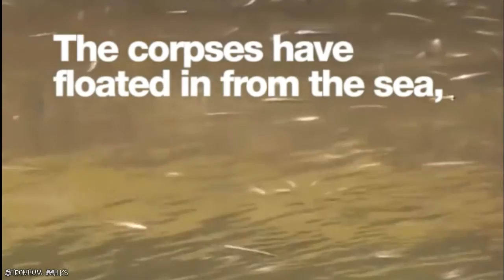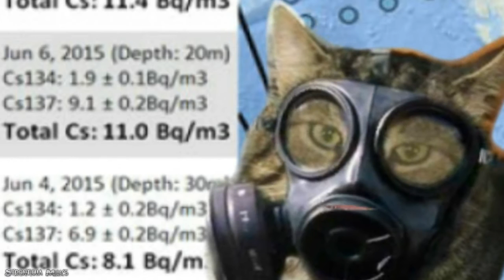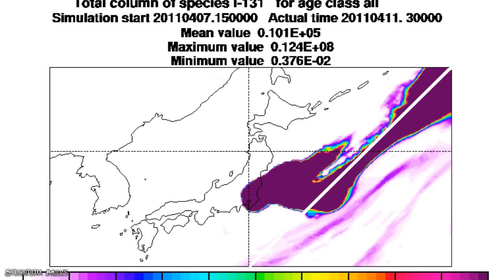Strontium 90 found on the coast of Canada And US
Over the last few months, Chile has turned into a graveyard for maritime animals. Scientists are baffled Mystery disease. Strontium 90 found on the coast of Canada and the United states as a consequence of the Fukushima nuclear disaster. Pacific Ocean graveyard. And why is this occurring to one degree or another all along the Pacific Coast? Could have something to do with five years of 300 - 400 TONS of radioactive water being dumped into the PACIFIC OCEAN EVERY. SINGLE. DAY.

There is no known way of stopping this as three nuclear reactors ARE STILL MELTING DOWN at FUKUSHIMA. THIS IS AN ONGOING OVER 100 GENERATIONAL NUCLEAR EVENT. Fish caught offshore Japan that read too high on the Geiger counter are not sold domestically. Instead, they are sold to buyers in the USA and Canada. I stopped eating fish years ago.

Every single day, 400 tons of radioactive water from Fukushima enters the Pacific Ocean. That means that the total amount of radioactive material released from Fukushima is constantly increasing, and it is steadily building up in our food chain.

Ultimately, all of this nuclear radiation will outlive all of us by a very wide margin. They are saying that it could take up to 40 years to clean up the Fukushima disaster, but they can't clan it all up it's impossible and meanwhile countless innocent people will develop cancer and other health problems as a result of exposure to high levels of nuclear radiation. We are talking about a nuclear disaster that is absolutely unprecedented, and it is constantly getting worse.

90Sr and 89Sr in seawater off Japan as
a consequence of the Fukushima Dai-ichi
nuclear accident a collaboration of scientists findings regarding Fukushima.
Likely some of this research has been bought if you know what i mean.